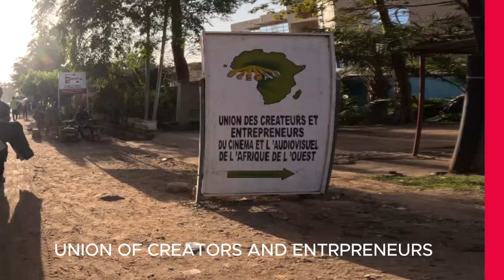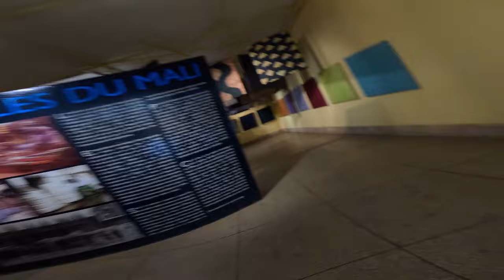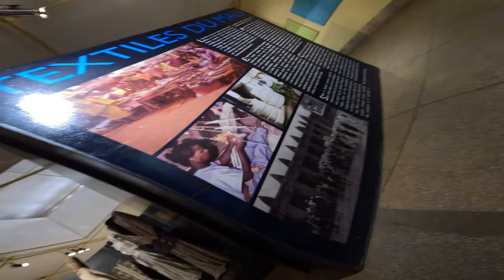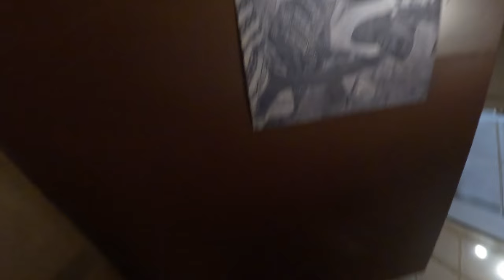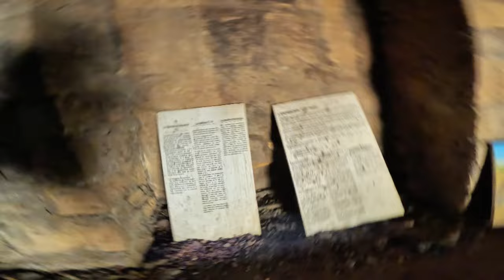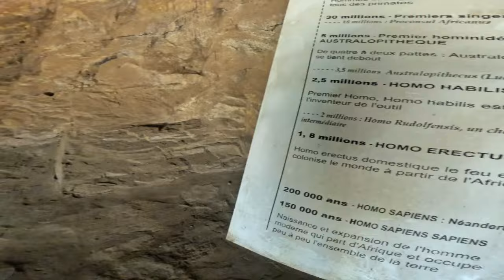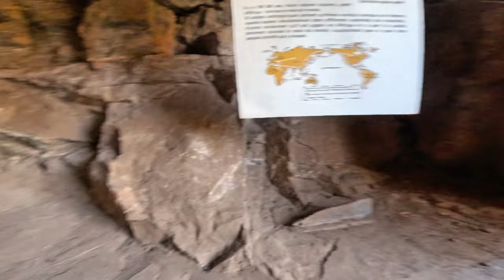SHOCKING WHAT I FOUND IN THE MALIAN MUSEUM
SHOCKING WHAT I FOUND IN THE MALIAN MUSEUM DINT EXPECT THIS

In this bideo i take you along sharing with some historical spots BamaKo. First off we will see one of its most cherished monuments in the city of bamakokoura. Then we head to the museaum museaum where get to learm
about the different textiles fabrics and designs of acient malian origin. We will see the built in their beautiful rocky hills in bamako where some of the mysteries of african archeology are kept. Later in the final parts of the video we also experience  the hectic human and vehicle traffic at rush hour in the vegetable secrio  of the big market hopefully you like  it . 🙏🙏

I drop highlight of videos there even before they are brought to Youtube.

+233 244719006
For international remittances like Western Union,
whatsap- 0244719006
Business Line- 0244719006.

My videos are my travel experiences, for entertainment and educational purposes only. Kindly seek professional advice for major decisions.